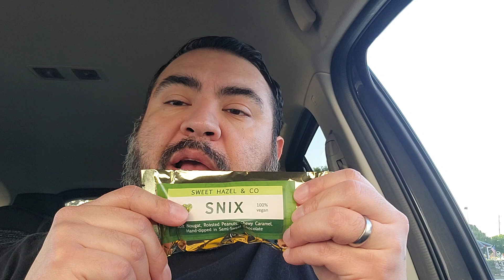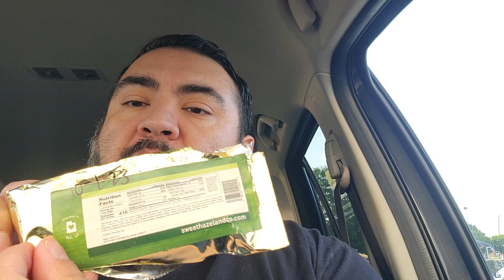SNIX Sweet Hazel & Co vegan candy bar 🍫 review with andro6657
Try vegan candy today or call your dad, your choice.